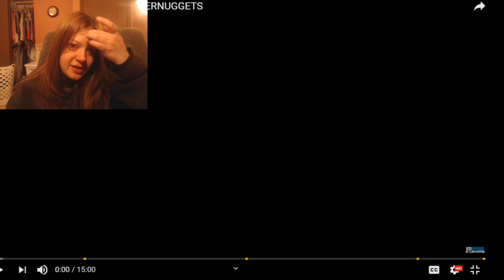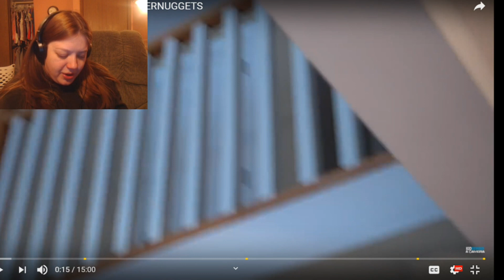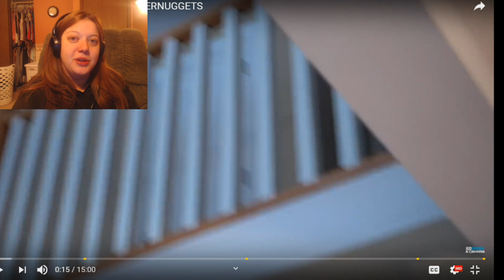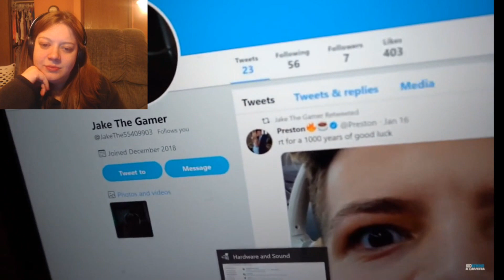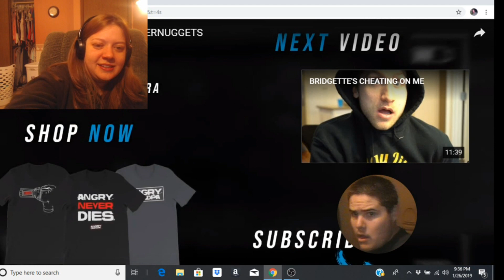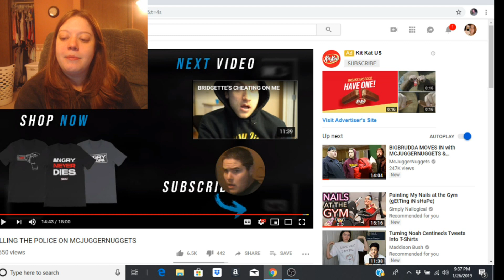CALLING THE POLICE ON MCJUGGERNUGGETS! By KidBehindACamera Reaction